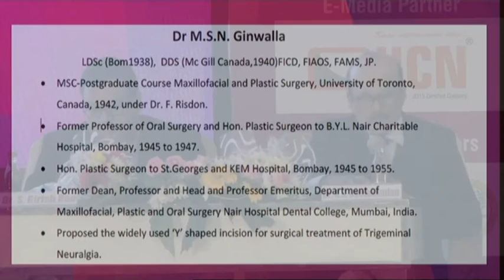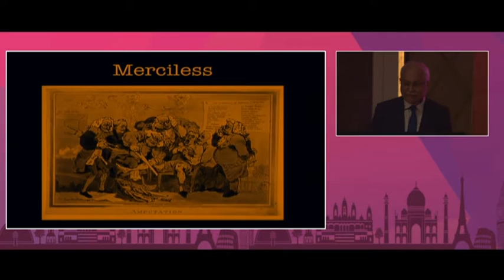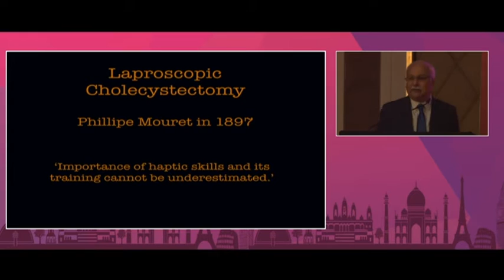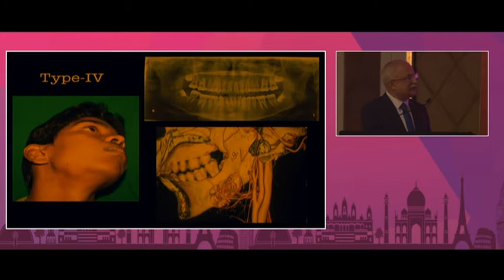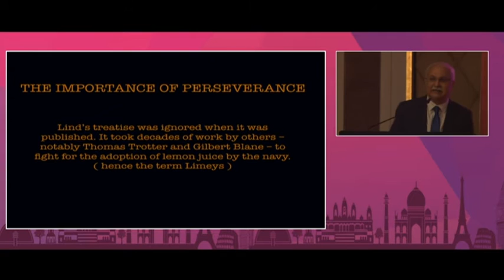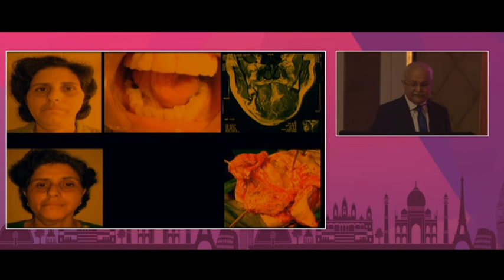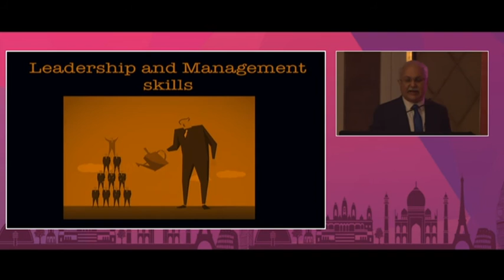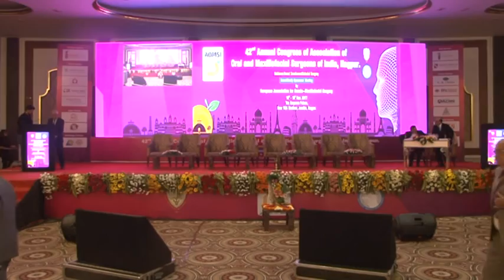AOMSI Prof Dr M S N Ginwalla Oration Video